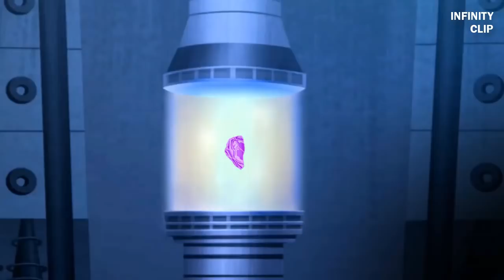Avengers 4: Trailer Animado [HD]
Hecho por: bigoso animations